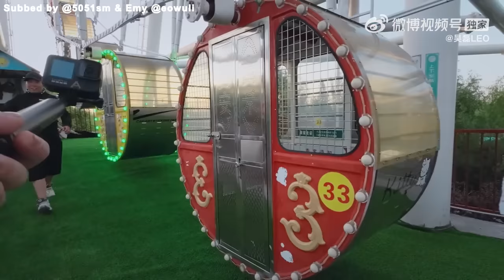[ENG SUB] Wu Lei's Vlog Ride Now: Northern Xinjiang Episode 2 part 2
Original link of Episode 2 part 2 on Wu Lei Weibo